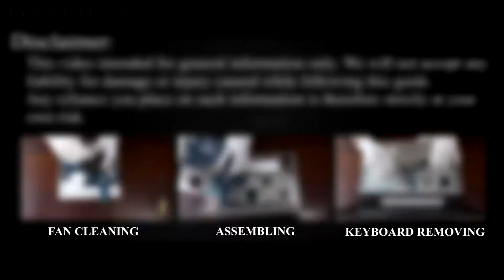Packard Bell EasyNote Z5WT3 Screen Replacement Guide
Use this repair guide to replace a cracked or broken screen on your Packard Bell EasyNote Z5WT3 laptop.

💻 *DESCRIPTION*
Welcome to HowFixit, your go-to destination for DIY repair guides! In this tutorial, I'll show you how to replace a cracked or broken screen on your Packard Bell EasyNote Z5WT3 laptop. DIY projects like these not only save you money but also empower you to understand and maintain your devices. Empower your repair skills on HowFixit – where tech solutions come to life!
This video guide applies to the following models: Packard Bell EasyNote Z5WT3